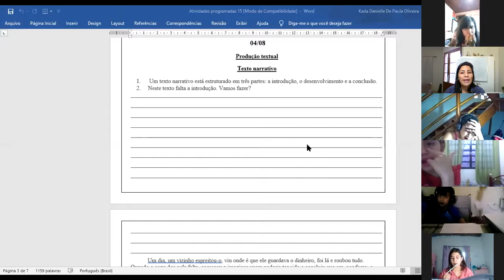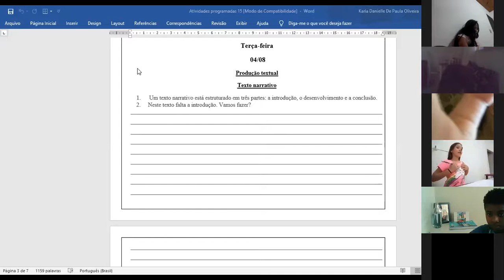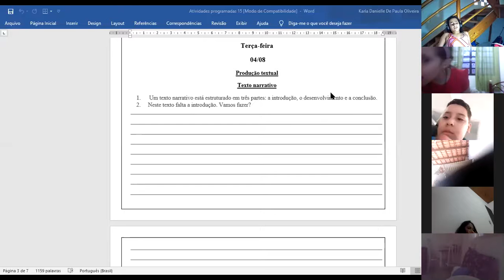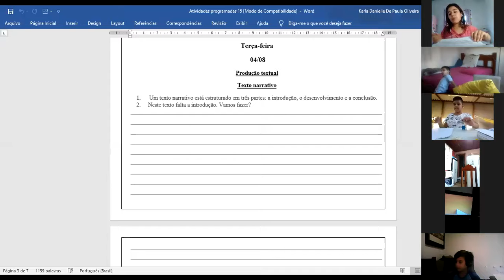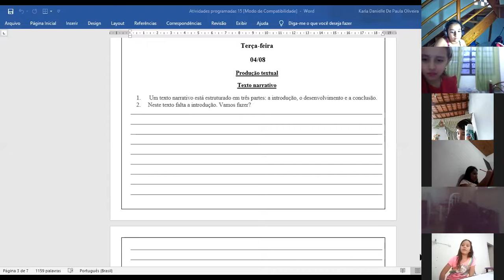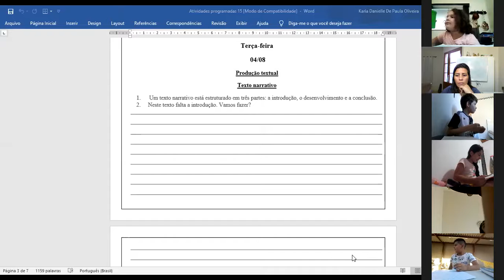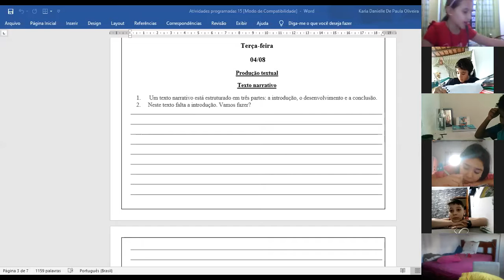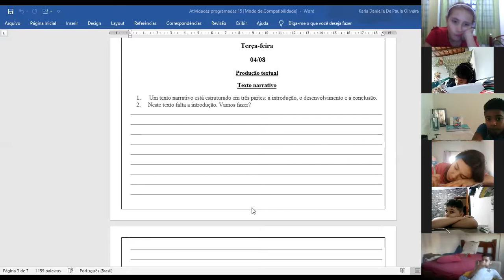4ºANO 04.08 Produção textual